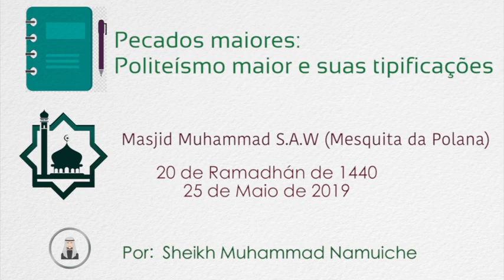Pecados maiores Politeísmo maior e suas tipificações - Sheikh Muhammad Namuiche